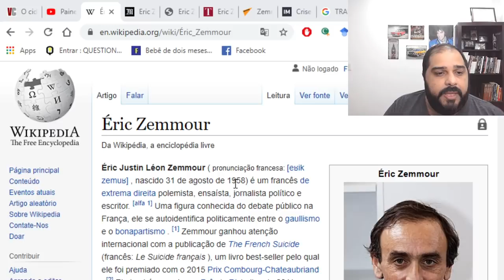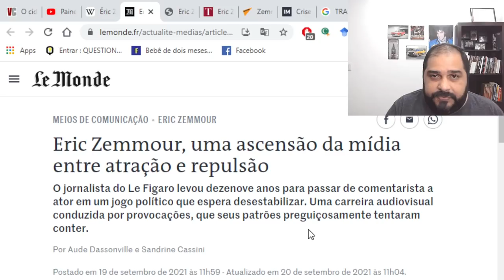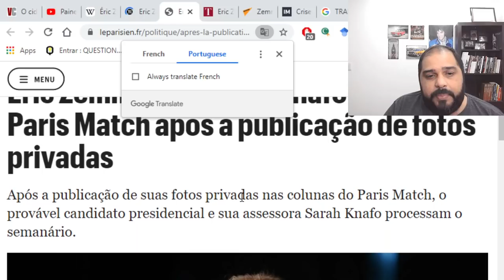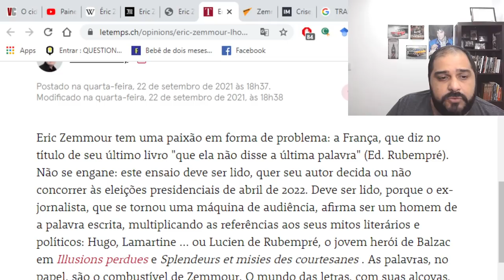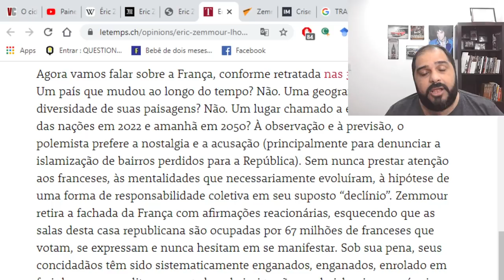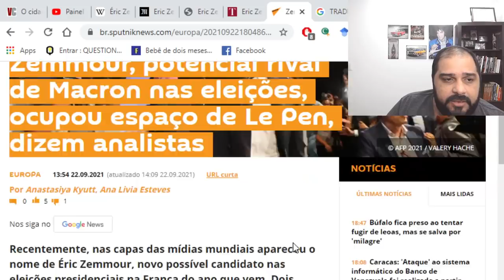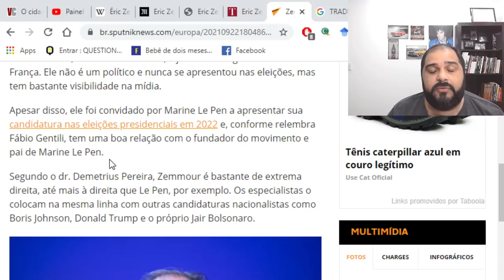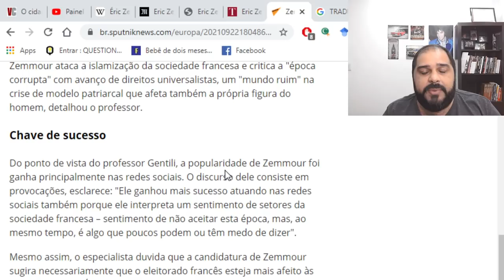O BOLSONARO FRANCÊS!!!! EIS QUE SURGE UMA FIGURA QUE TRAZ ESPERANÇA AOS FRANCESES